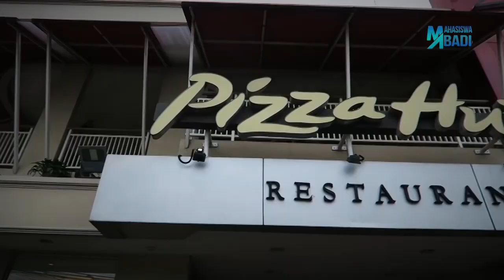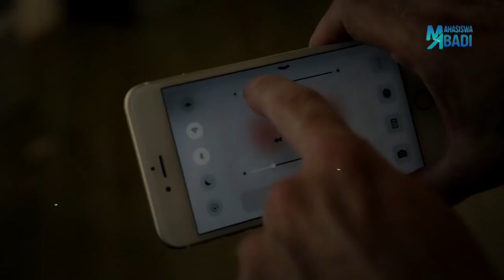KALO GINI KAN ENAK ! Desain Kemasan Makanan Paling JENIUS yang Dbutuhkan Semua Orang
Apakah kamu ingin memulai sebuah usaha baru dan sedang mencari ide untuk mendesain kemasan produk untuk usaha kamu? Ingin mencari inspirasi desain packaging yang paling fresh? Kamu berada di blog desain yang tepat.

Desain kemasan sebuah produk merupakan bagian paling penting dari sebuah produk, yang bakalan menentukan apakah pembeli akan mengambil produk tersebut dari rak supermaket. Di Supermaket terdapat beribu-ribu produk yang berjajar di segala sisi, hanya kemasan produk teruniklah yang akan menentukan potensi orang akan mengambilnya dan kemungkinan membelinya.

Selain dengan membuat produk yang menarik, perusahaan juga harus memperhatikan bagaimana penampilan yang membungkus produk tersebut. Jika memiliki produk yang bagus dan menarik, tetapi tidak membungkusnya dengan desain kemasan yang indah, maka tidak akan mendapatkan perhatian pelanggan. Nah maka dari itu kali ini kita mau kasih tau kalian Desain Kemasan Makanan Paling Jenius yang Akan Memudahkan Hidup Kita menurut Mahasiswa Abadi.